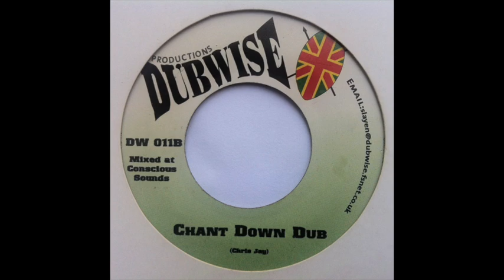Leroy Gibbons / Chris Jay – Chant Down Babylon(Dubwise Productions 7")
Leroy Gibbons / Chris Jay – Chant Down Babylon
Dubwise Productions 7"
Dubwise Productions    DW011
UK
Tracklist:
Leroy Gibbons– Chant Down Babylon
Chris Jay– Chant Down Dub